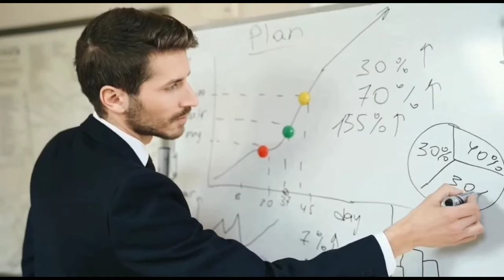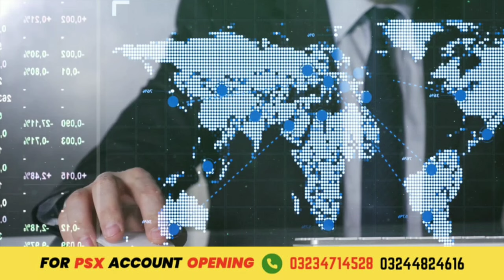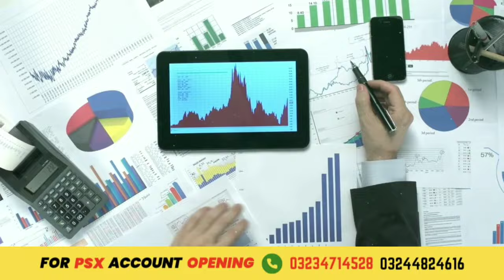2 tiger stocks in Pakistan stock market by sir Aamir Shahzad.